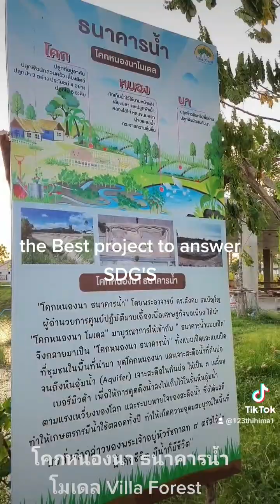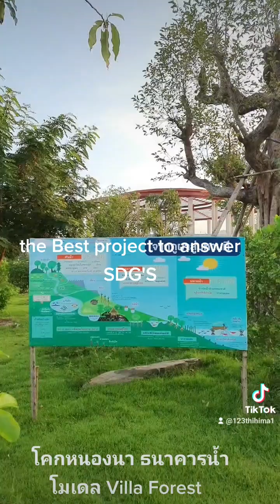THE BEST PROJECT TO ANSWER FOR SDG'S VILLA FOREST BAN-BUENG CHONBURI